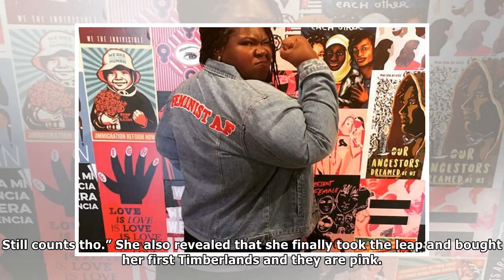Gabourey Sidibe Posts Photo Of Her Mysterious Valentine’s Day Gift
Blame it on the alcohol, Gabourey Sidibe had a sweet Valentine’s Day gift for a secret admirer, but there is a hilarious twist to this story. The Empire actress recently took to Instagram where she sh...